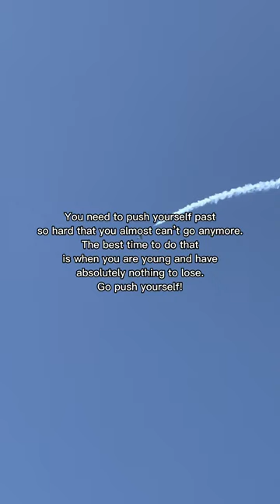Do you make sure to push yourself as hard as possible?